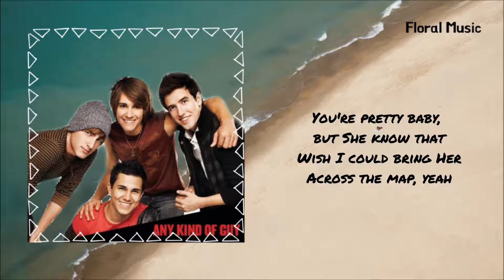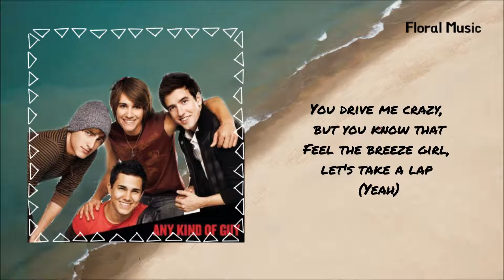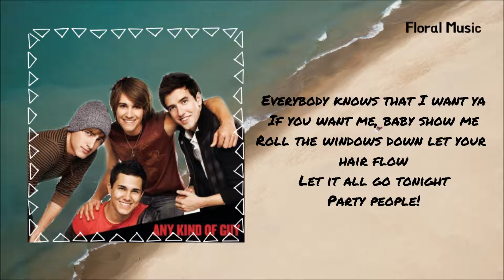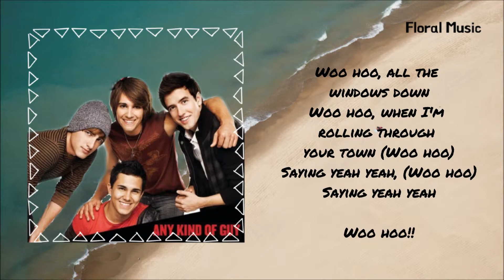Windows Down by Big Time Rush (Cover) || Floral Music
This song reminds me of the good old days when I was a young teen, back in school when this song was brand new and in the hype. After One Direction's songs, this is one of my favorite boy band songs. This song is so energetic and youthful. I hope you enjoy it. Have a great day and purple you!! 😘